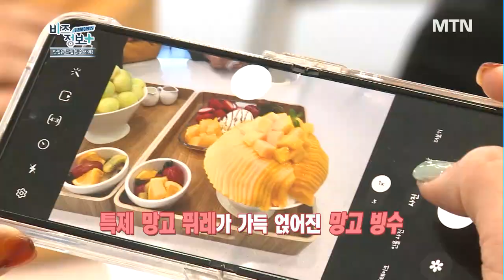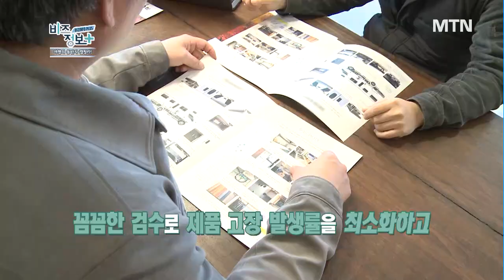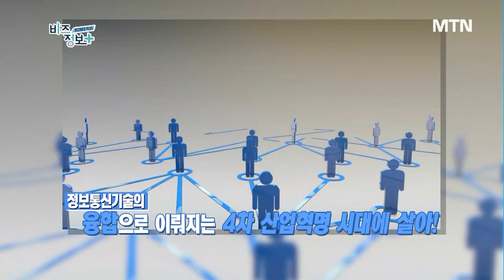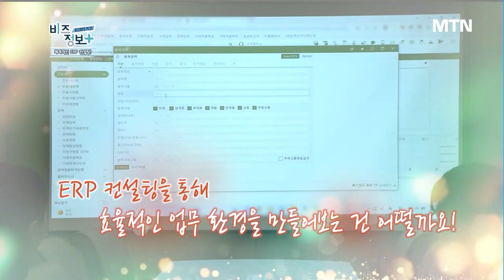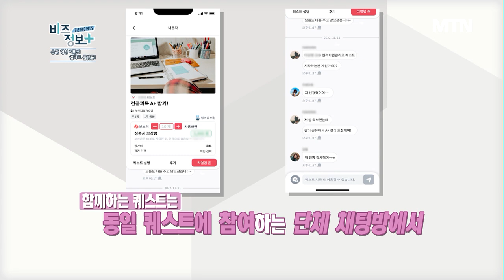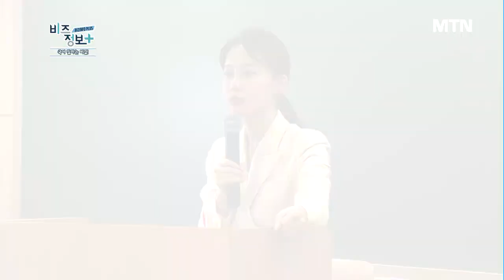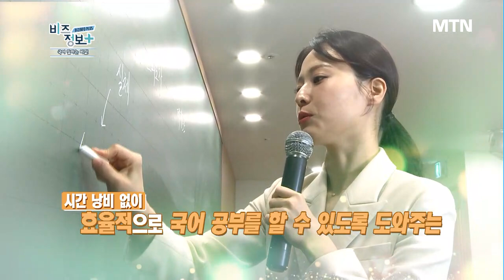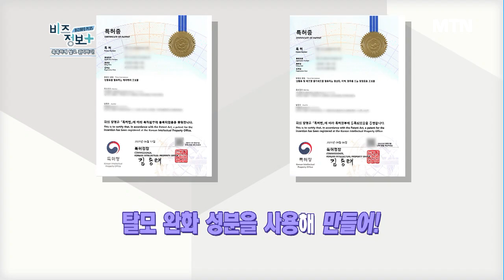신영일의 비즈정보 플러스 217회 / 머니투데이방송